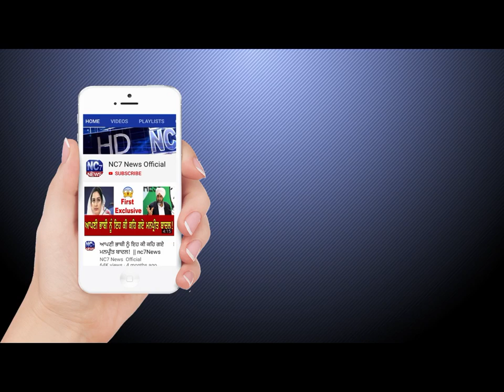15 October 2019 | Today's Hukamnama | Harmandir Sahib | Golden Temple, Amritsar | Nc7News